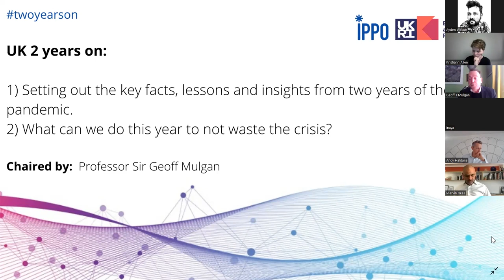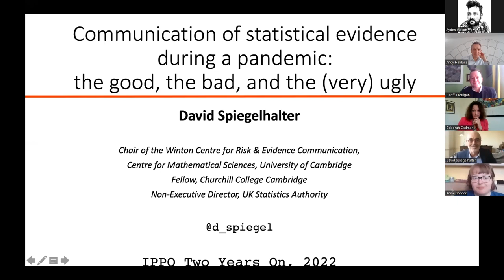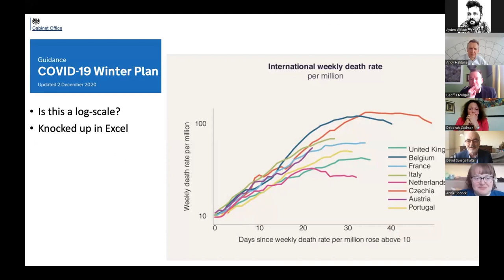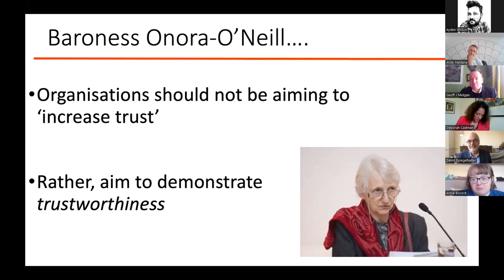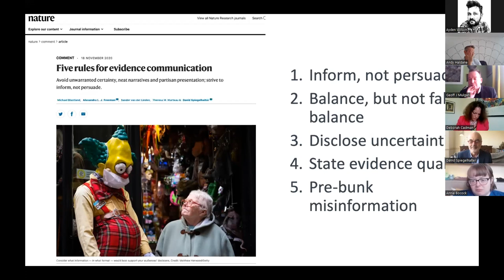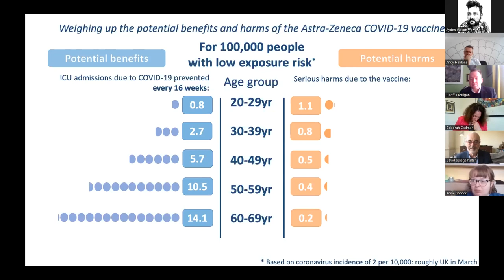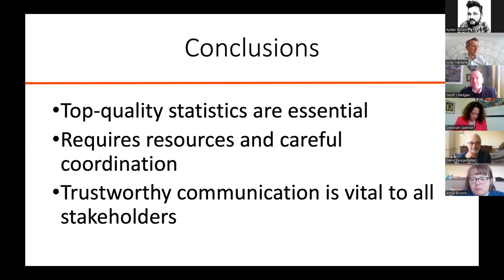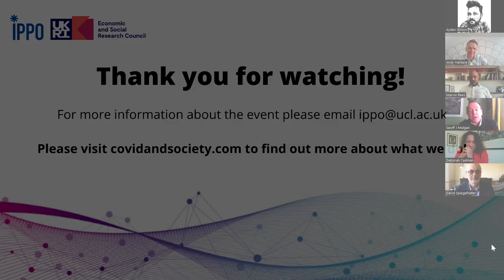The UK Two Years On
To mark the second anniversary of the UK’s first COVID-19 lockdown, the International Public Policy Observatory (IPPO) held an event on March 24, 2022 to focus on what governments can take away from this crisis as lessons for future policy.

The second session called ‘UK Two Years On’  featured speakers including Professor Sir Geoff Mulgan Professor of Collective Intelligence, Public Policy and Social Innovation at University College London (UCL), Andy Haldane, former Permanent Secretary for the Levelling Up Taskforce at the Cabinet Office, Deborah Cadman OBE, Chief Executive of Birmingham City Council, Professor Sir David Spiegelhalter, Cambridge University, Marvin Rees, Mayor of Bristol and Annie Bocock from the Youth Futures Foundation.

To find out more about IPPO please visit: covidandsociety.com